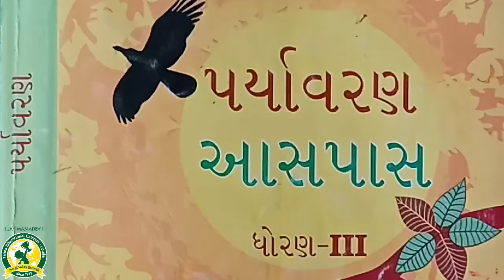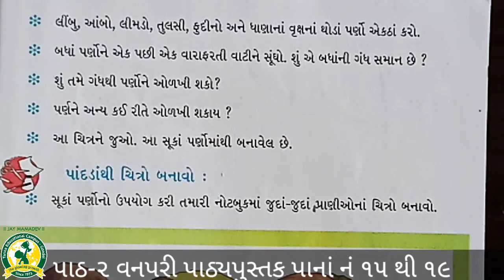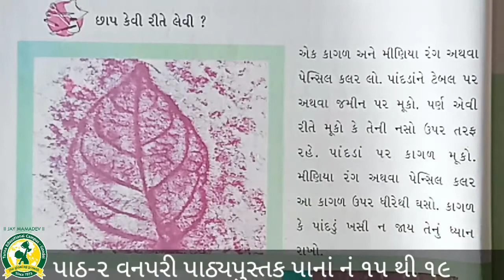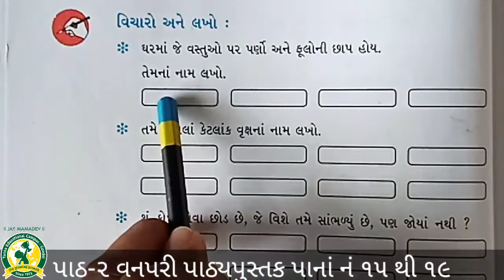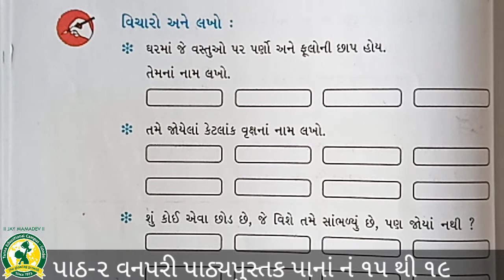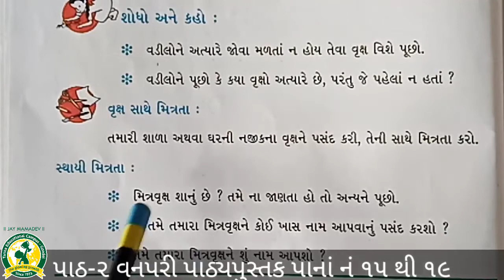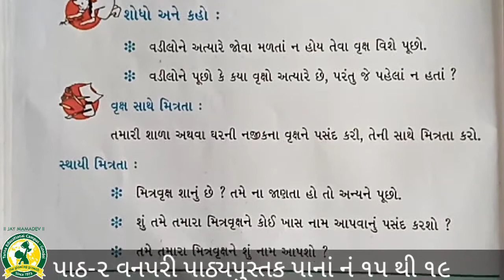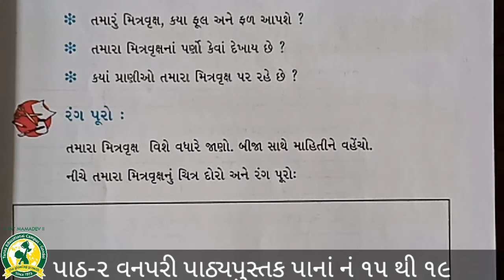ધોરણ -3 વિષય -આસપાસ પાઠ- 2 પા પુ પેજ નંબર 15 થી 19 ( 12 - 7 -2021)